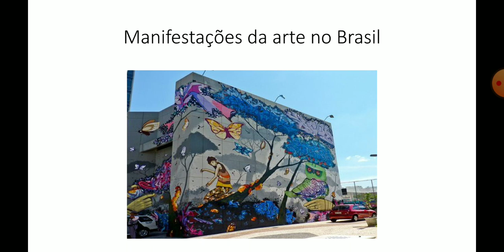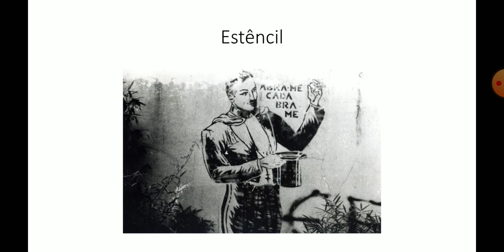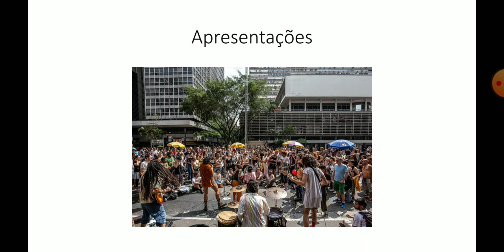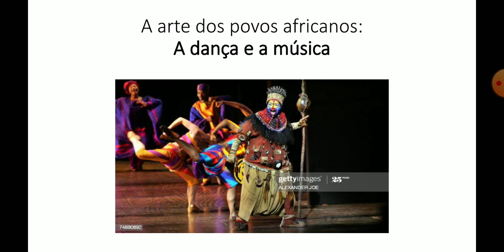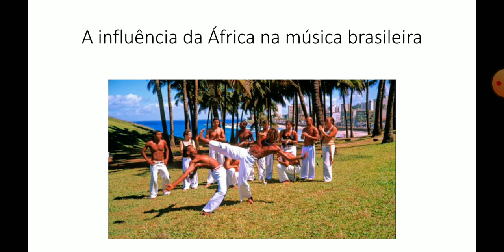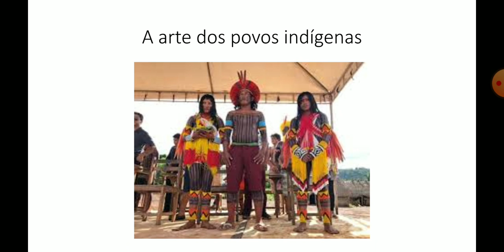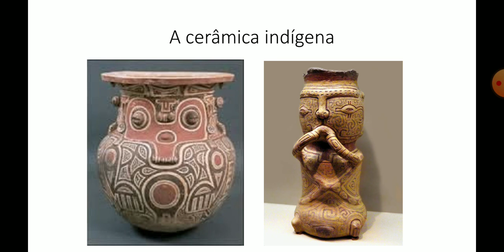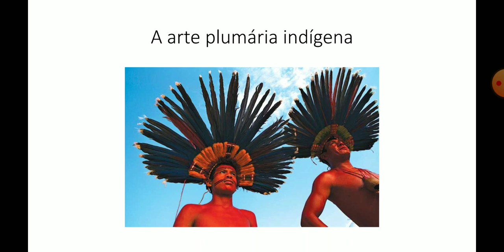6 ANO - Manifestações da Arte no Brasil- Arte - Prof Emerson Monteiro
Vídeo referente as aulas 4, 5 e 6 em torno do tema: " Manifestações da Arte no Brasil" correspondente a II Unidade;
- Fazer um comentário no vídeo do Youtube traçando a forma como entendeu o conteúdo abordado para compor a pontuação;
-RESPONDER a atividade final em anexo sobre a aula de reposição da II unidade;